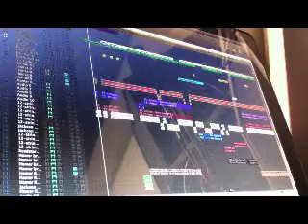19. Problematic ¼ bar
How much trouble ¼ of a bar can cause.